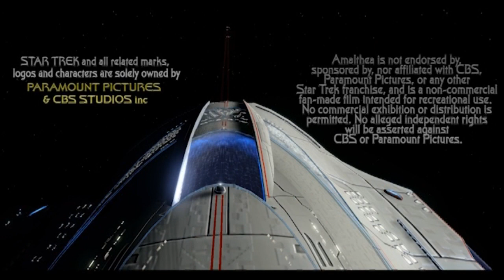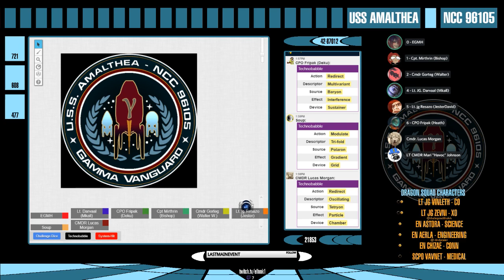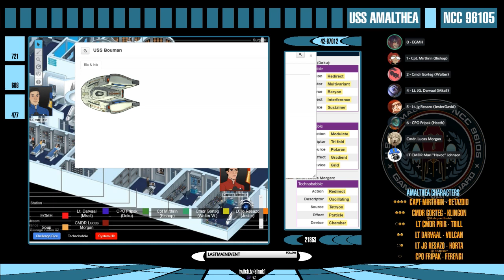Star Trek Adventures: Amalthea - Session 11: Anomaly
Join the crew of the Amalthea as an unexpected starship arrives along with a herald from the Temporal Integrity Commission.